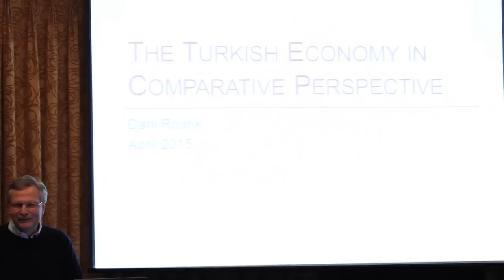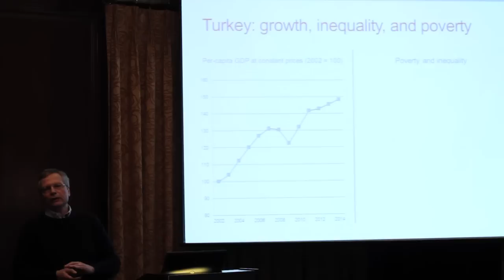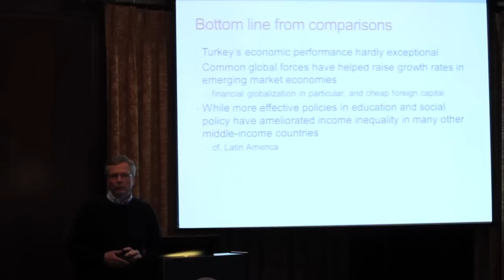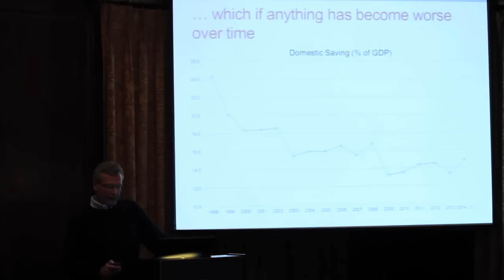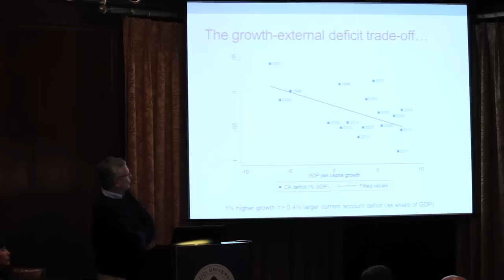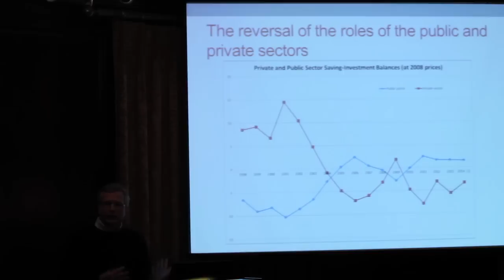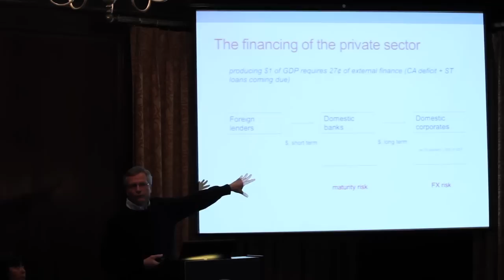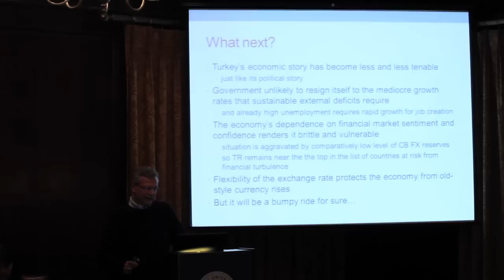Dani Rodrik NY2015